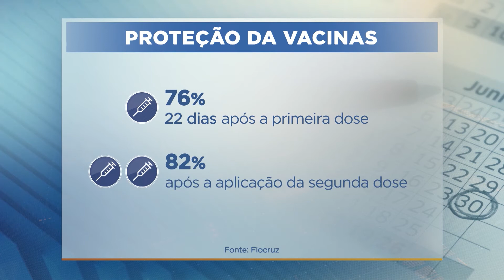Especialistas alertam que cuidados devem continuar após vacinação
Mesmo que de maneira lenta, a campanha de vacinação contra a covid-19 está deixando os brasileiros com esperança e alívio. No entanto, estudos alertam que o corpo humano pode demorar semanas para adquirir a imunidade contra a doença.